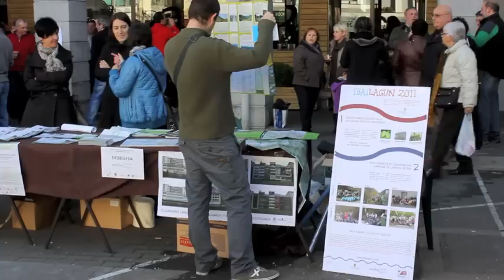Iraunkortasunaren feria 2011.m4v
Elgoibarko kontsumo iraunkorraren eta arduratsuaren II. Feria eta hileko azken zapatuko feria, 2011ko azaroaren 26an.